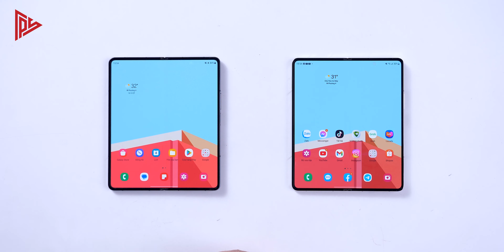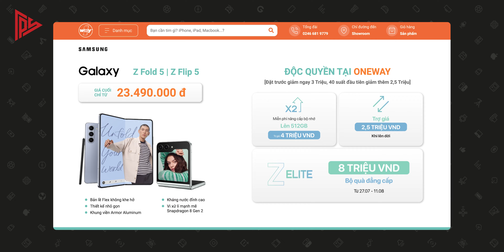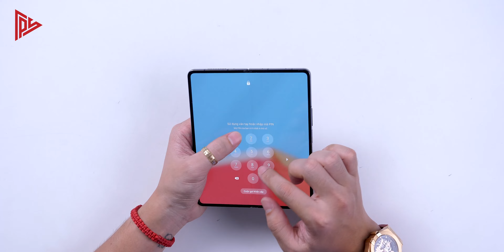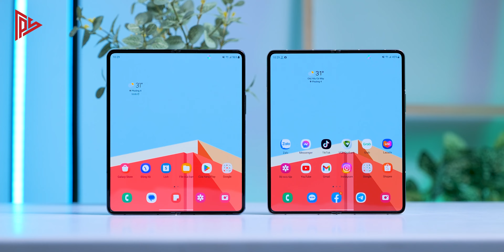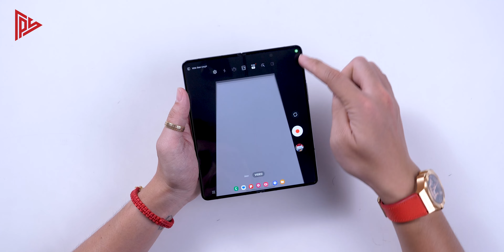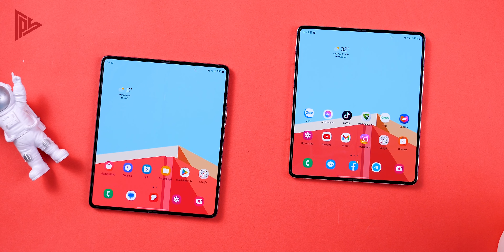Ra mắt Galaxy Z Fold5 rồi, có nên mua Galaxy Z Fold4 ?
- Khách hàng mua hàng tại Oneway sử dụng mã CODE giảm giá Tony Phùng được giảm ngay 200K/SP